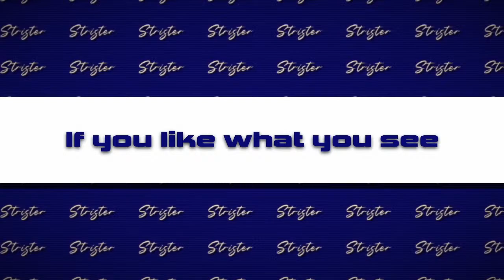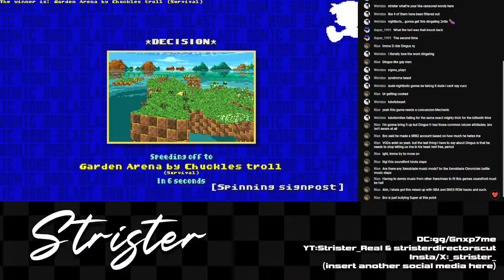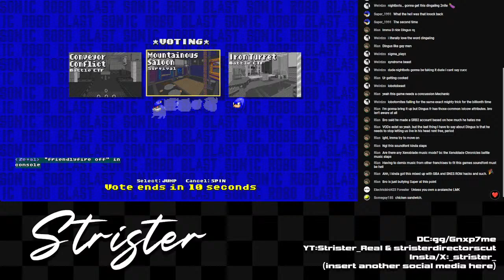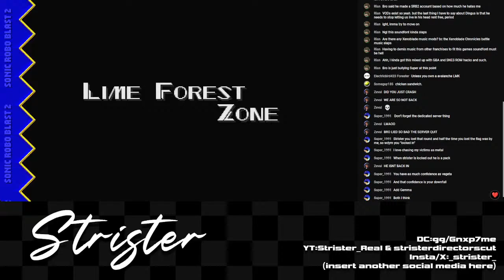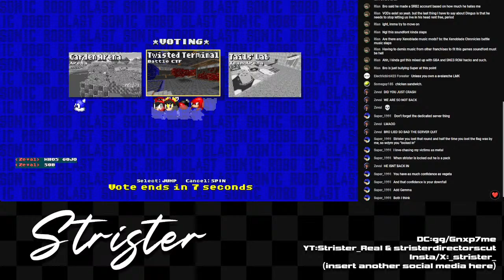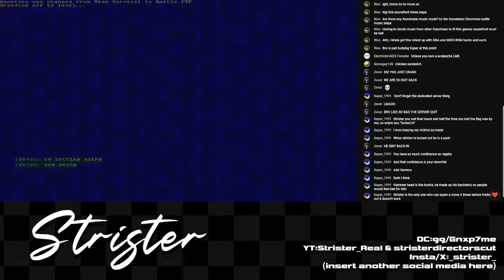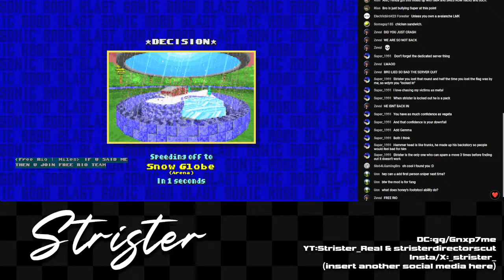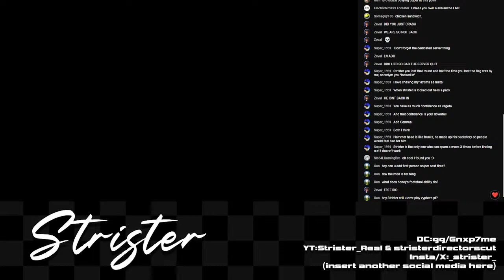"2006 Chevrolet Avalanche" Ahh Livestream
The Chevrolet Avalanche is a four-door, five- or six-passenger pickup truck that was manufactured by General Motors. The Avalanche was a hybrid between the Chevrolet Suburban SUV and the Chevrolet Silverado pickup truck, sharing the chassis with the Suburban. Unlike a typical pickup truck where the bed is mounted separately from the cab on the frame, the bed of the Avalanche was integrated with the cab body. It also featured a "midgate" behind the second row of seats that could be folded down, with the seats, to create a longer bed area.